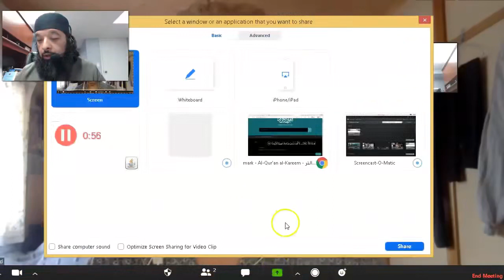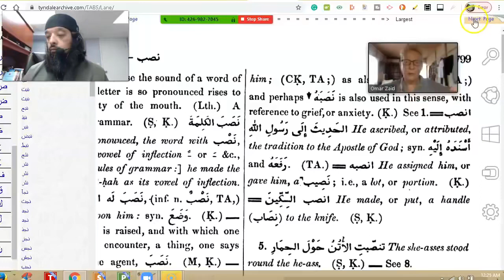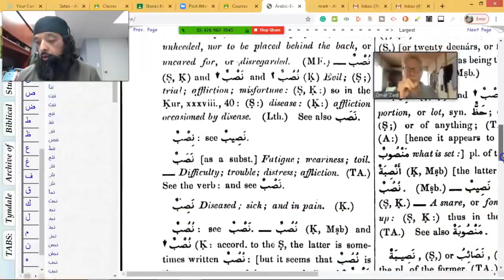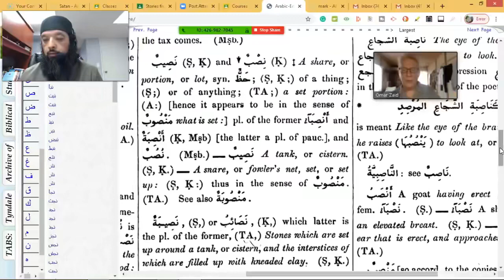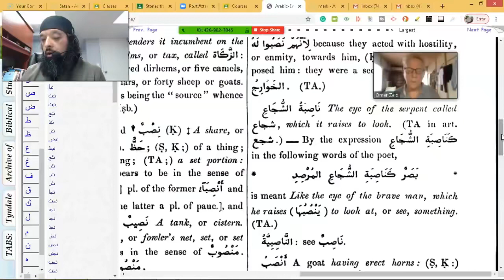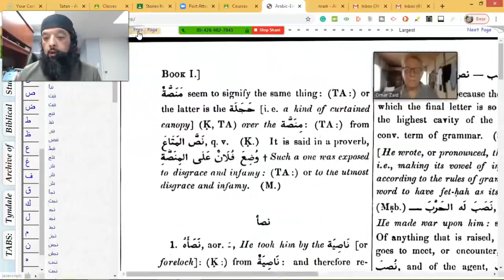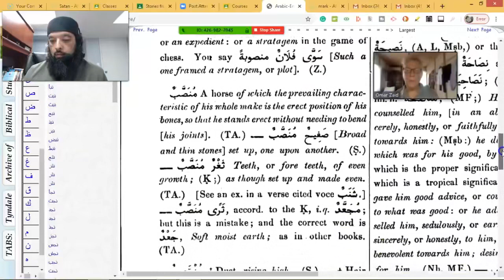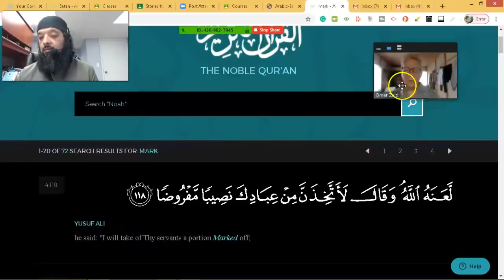Shiekh Omar Baloch - Why The Devil (Shaytan) has Symbols - Dr. Omar Zaid 2022